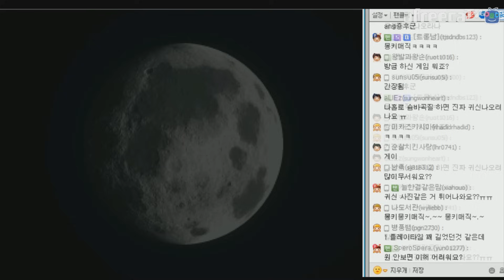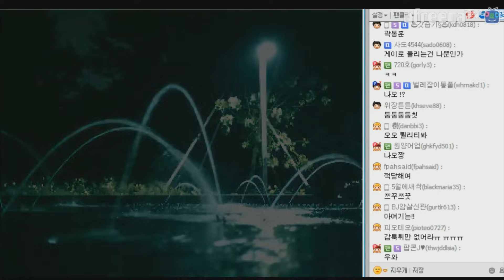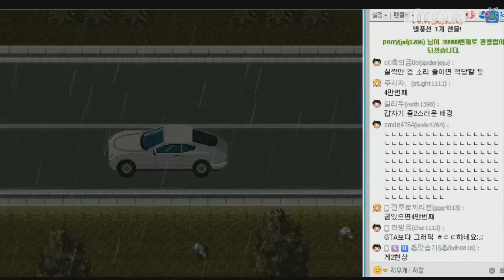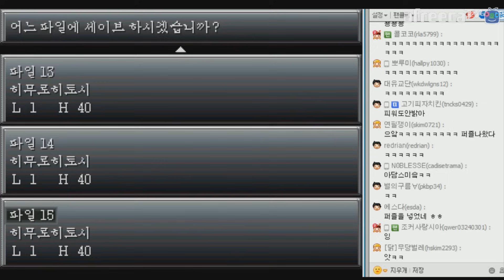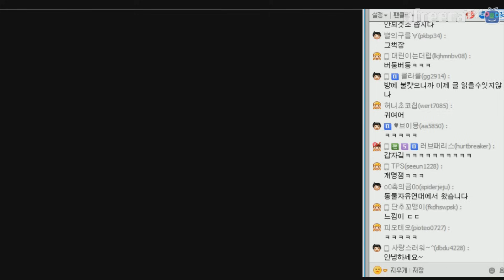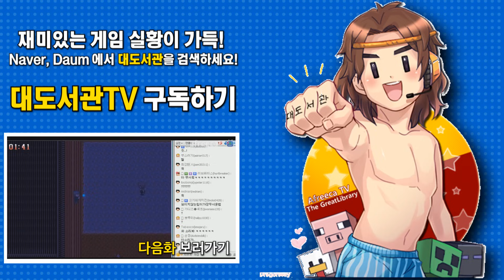괴이증후군2] 대도서관 공포게임 실황 1화 (怪異症候群2)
* 150511 괴이증후군2] 대도서관 공포게임 실황 1화 (怪異症候群2)